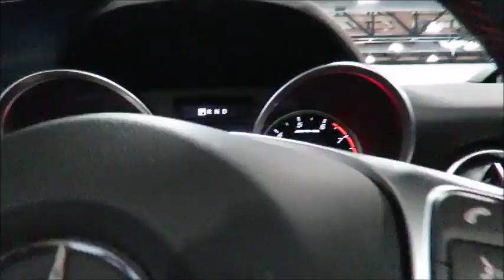CRAZY AUTO SHOW! WITH SUPER CARS ( Vlog #66)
Whats up Diiulio Nation? Me and my dad went to the Rochester Auto Show! There were a ton of awesome cars to see! Also Bruce is doing a lot better!